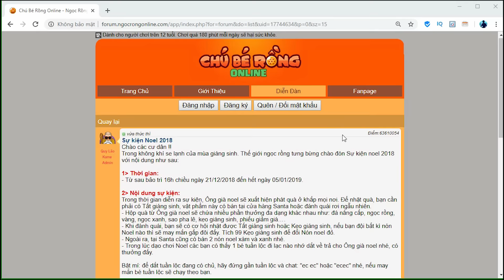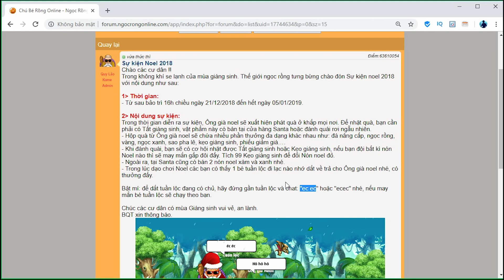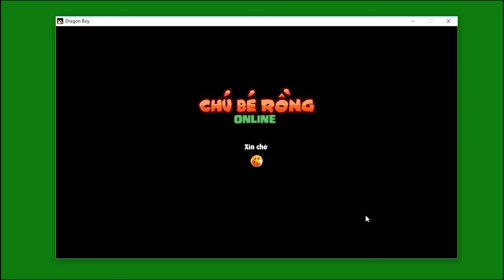REVIEW Sự Kiện Noen 2018...Nhiều Even Và Sự Kiện Hấp Dẫn Nhận 3S Vàng Ngọc Phiếu Giảm Gía....